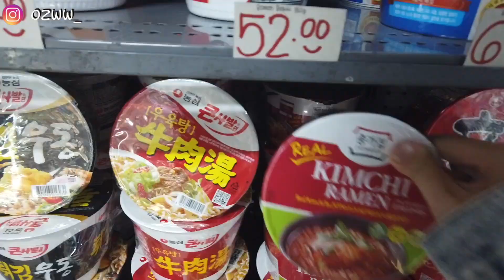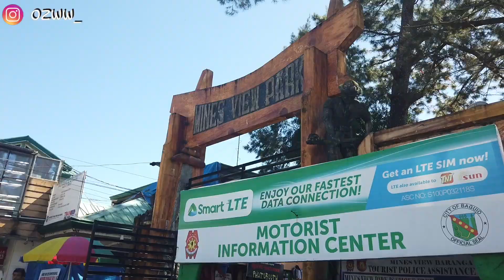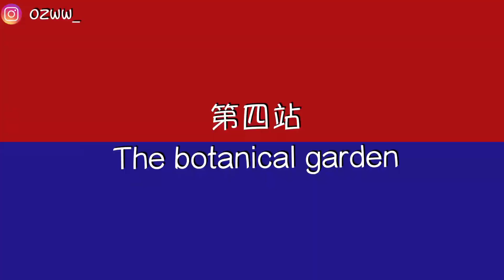帶你Run熱門菲律賓碧瑤旅遊景點｜Pines碧瑤遊學VLOG #3 📹【新飛菲律賓遊學】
👉現在就讓新飛碧瑤遊學特派員奧莉薇薇帶你闖碧瑤！